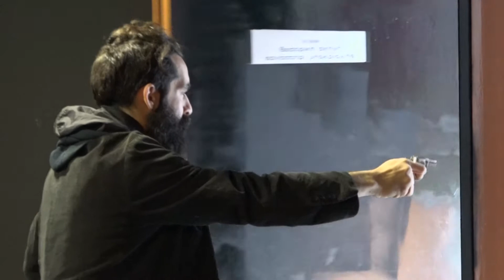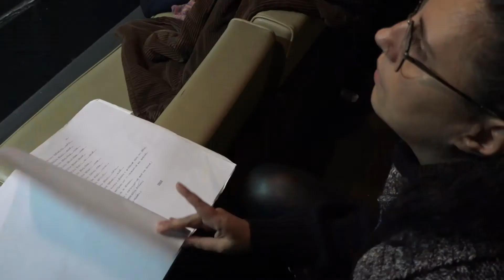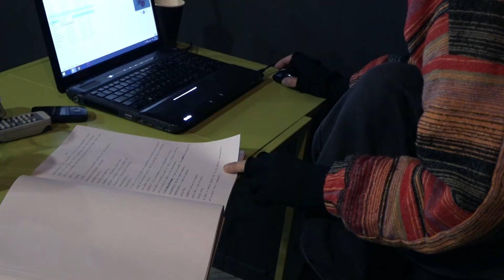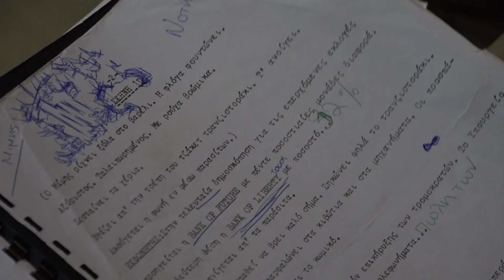Πρόβα παράστασης "Η εποχή της σκουριάς" του Γιάννη Παπάζογλου 2018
Σκηνοθεσία: Μαίρη Μαραγκουδάκη. Φωτισμοί: Τάσος Σκλαβούνος. Μουσική: Στέλιος Γιαννουλάκης. Σκηνικά: Ραλλού Φασουράκη, Ηρώ Καραβία. Επιμέλεια Κίνησης: Μαρία Αγγέλου. Κουστούμια: Misha Fedonov. Βοηθός σκηνοθέτη: Αγγελική Χούμα. Video art: Τάσος Σκλαβούνος. Κονσόλα: Νάντια Χατζάκη. Παίζουν: Τάσος Ράπτης, Ανδρέας Ανδρεάδης, Μαίρη Μαραγκουδάκη, Λίζυ Ξανθοπούλου. Στο video art παίζουν οι μαθήτριες του 2ου έτους : Αγγελική Χούμα, Δήμητρα Τσαγγούρη, Βούλα Μαστρογιάννη. Δημόσιες σχέσεις: Χρύσα Ανδριανοπούλου, Igor-Norbert Kamienski. Το βίντεο από την πρόβα είναι του Βαγγέλη Καλαμπάκα.